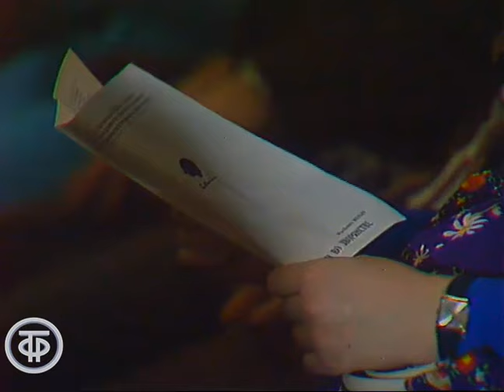Мещанин во дворянстве. Искрометная комедия Жана Батиста Мольера. Театр Вахтангова (1977)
Блестящая, искрометная комедия классика французской литературы Жана Батиста Мольера в постановке Государственного академического театра имени Евг.Вахтангова, в главной роли блистал Владимир Этуш.

Разбогатевший мещанин Журден искренне мечтает стать настоящим аристократом, и думает, что для полного счастья ему не хватает только дворянского титула, поэтому он готов купить его за наличные. Герой пытается одеваться как дворянин, нанимает себе учителей музыки и танцев, фехтования и философии, заводит дружбу с графом Дорантом и хочет выдать свою дочь замуж только за маркиза. Влюбленный в очаровательную маркизу Доримене, Журден готов на самые нелепые поступки. В итоге его одаривают турецкой саблей и посвящают в мнимый турецкий дворянский сан  - мамамуши́.

Гл. ред литературно-драматических программ, 1977 год

Режиссер - Александр Покровский
Режиссер - Владимир Шлезингер
Оператор - Юрий Мелешко
Актер - Владимир Этуш (Господин Журден)
Актер - Елена Измайлова (Госпожа Журден)
Актер - Владимир Осенев (Дорант)
Актер - Элеонора Шашкова (Доримена)
Актер - Василий Лановой (Ковель)
Актер - Нина Русланова (Николь)
Актер - Владимир Коваль (Клеонт)
Актер - Александр Граве (Учитель философии)
Актер - Юрий Волынцев (Учитель фехтования)
Актер - Григорий Абрикосов (Учитель музыки)